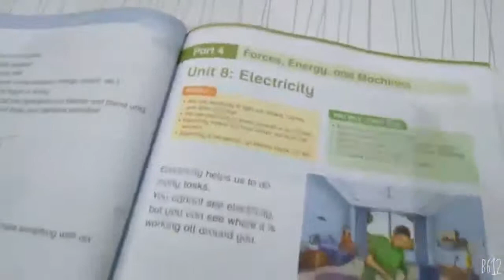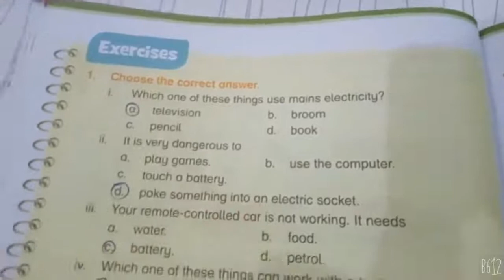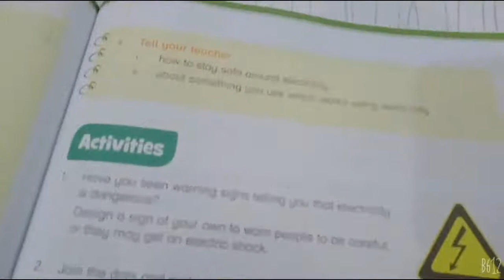new oxford primary science class 2 unit no 8 electricity exercise by educational tips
new oxford primary science class 2
unit no 8
electricity
exercise solution